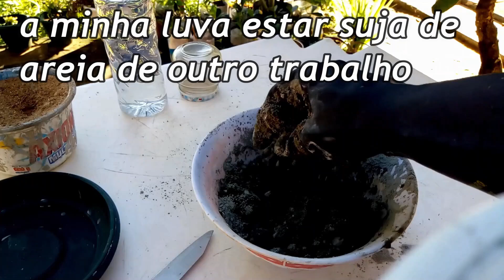#33 diy cogumelo de jardim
passo a passo de como fazer cogumelo para jardim reciclando potes de papinha de bebê e potinho de tinta de tecido